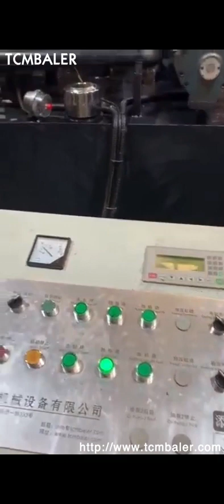Aluminum Scrap Briquette Machine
Details of Aluminum Scrap Briquette Machine, Aluminum Scrap Briquette Press, Scrap Aluminum Briquette Machine,

TCMBALER is a professional Aluminum Scrap Briquette Machine manufacturer and supplier in China for more than 20 years, and we can offer Aluminum Scrap Briquette Machine for sale with a cheap wholsale factory price for our customers without any agent or dealers if you wanner buy our Aluminum Scrap Briquette Machine.